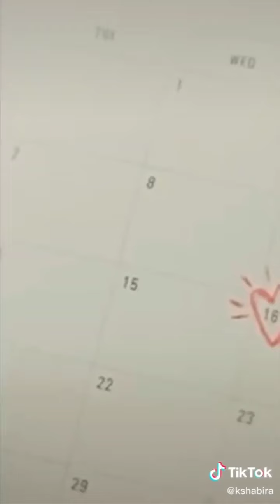Perbandingan TIK_TOK Korea,Indonesia,Malaysia||2020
Kumpulan tik_tok zaman now terseksi goyangan-goyangannya tik_tok Korea,Indonesia,Malaysia bikin ikut goyang yang otak mesum dilarang nonton 😂tik_tok terviral,yang ada di apk tik_tok zaman now terbaik 2020